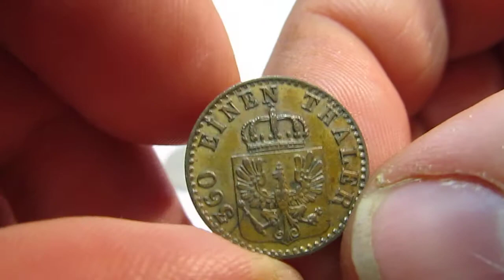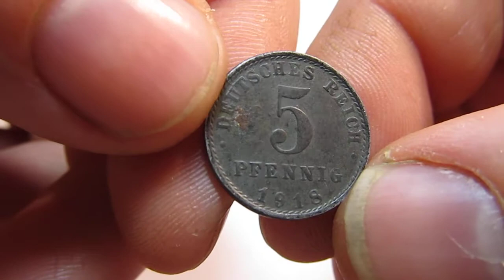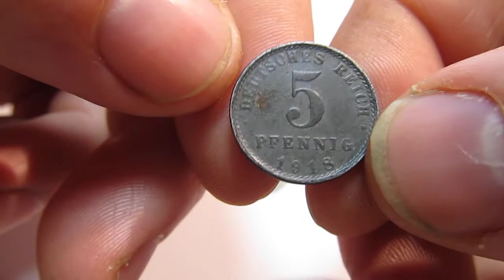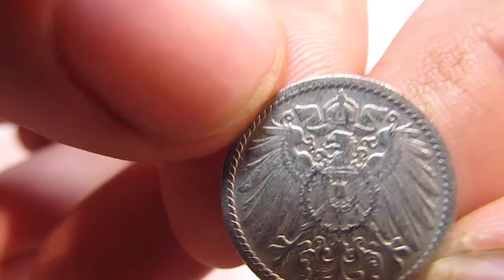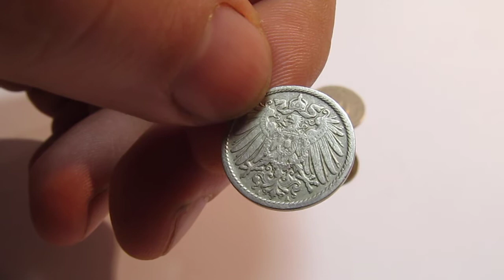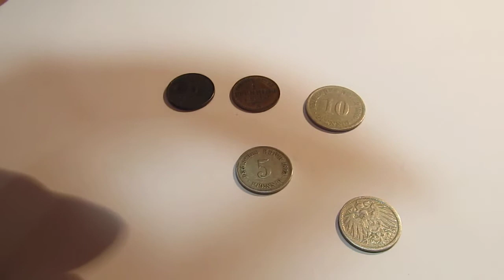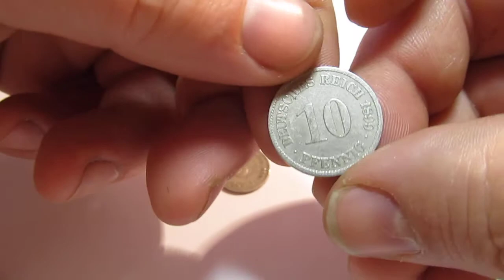Обзор монет империи.